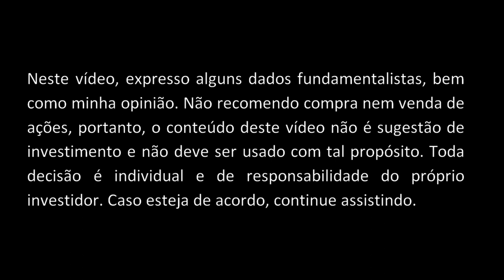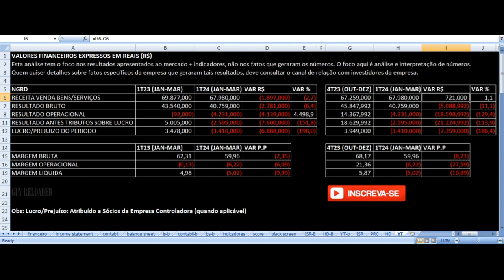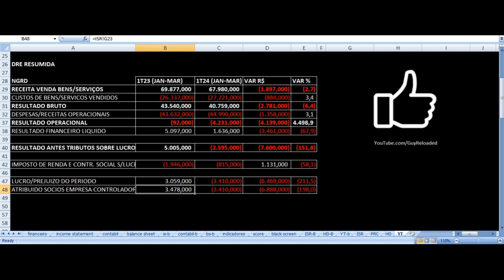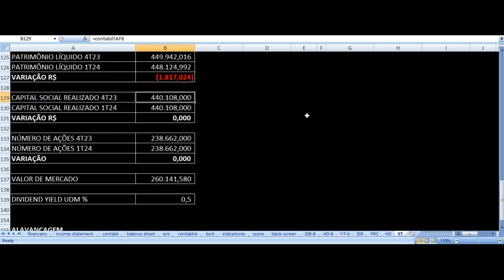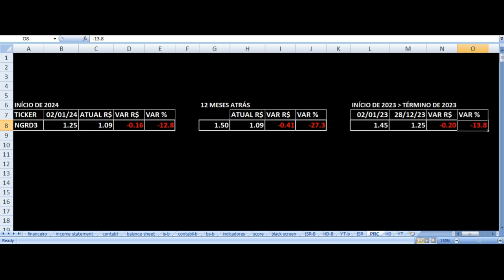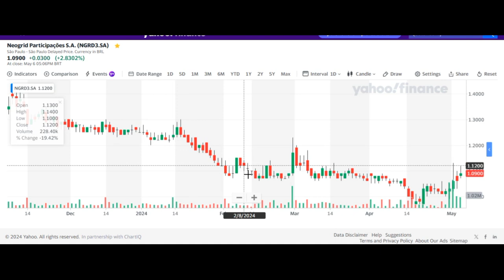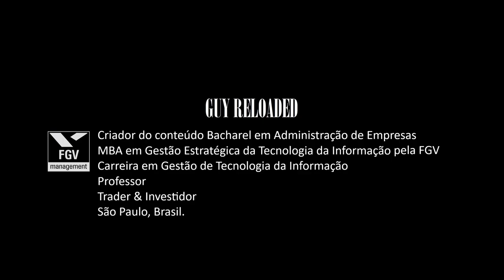Neogrid - Resultados 1T24 2024. Vale Investir Nas Ações NGRD3 ? Análise Fundamentalista